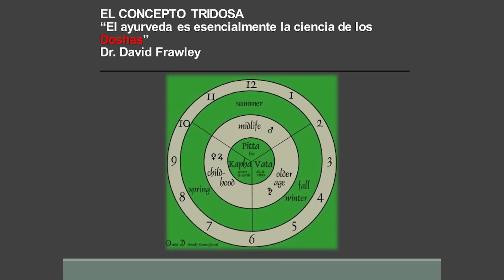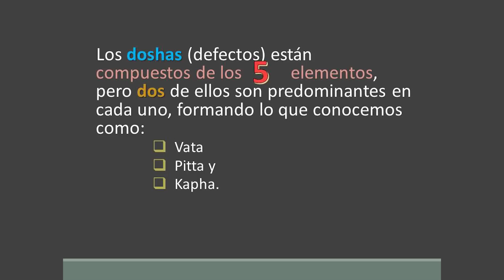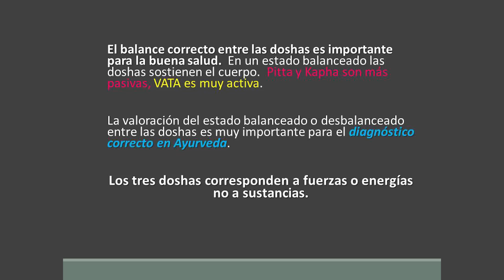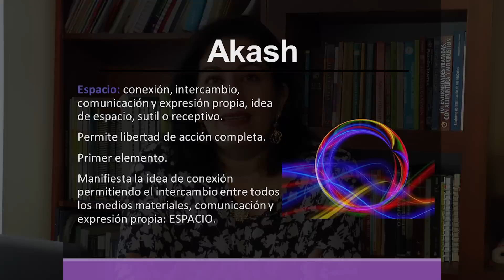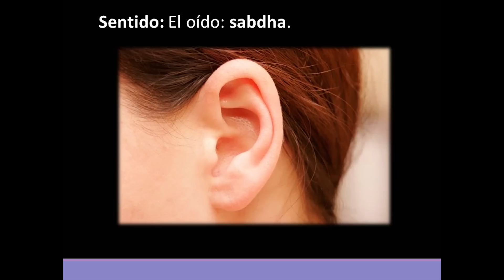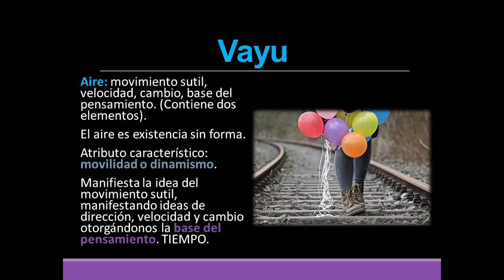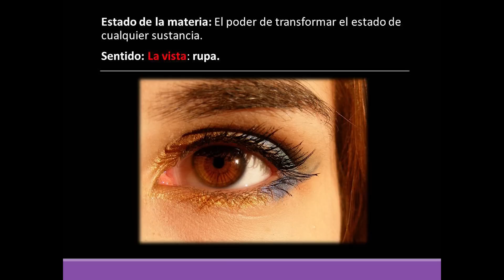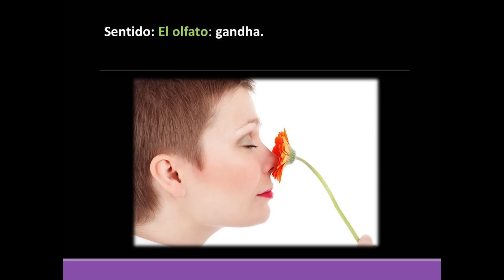Medicina Alternativa / Ayurveda y los Doshas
Ayurveda y los Doshas

De acuerdo al Ayurveda existen en el cuerpo tres fuerzas primarias de la vida llamadas en Sánscrito “Doshas”. La ciencia  de los tres Doshas es llamada “Tridosha”. Los Doshas son las fuerzas primarias y sustancias sutiles detrás de todas las funciones fisiológicas y psicológicas.

Ellos producen u originan el cuerpo y son también los factores causativos en el proceso se la enfermedad.